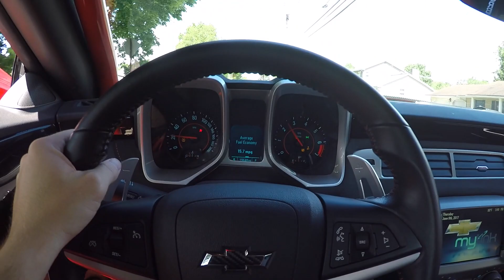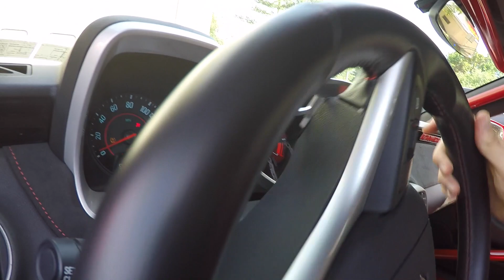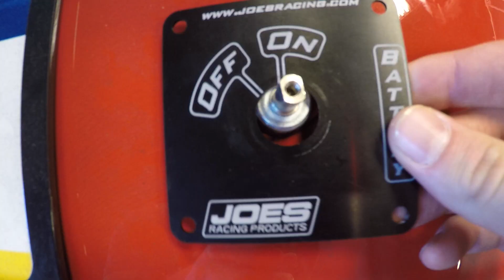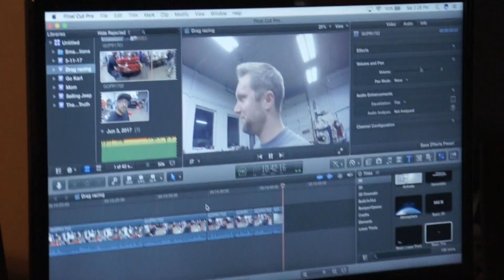IN CASE OF EMERGENCY, FLIP THIS SWITCH!!! | GuitarmageddonZL1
Official GuitarmageddonZL1 video of "IN CASE OF EMERGENCY, FLIP THIS SWITCH!!!"

Check out Westy for custom fabrication and builds!!